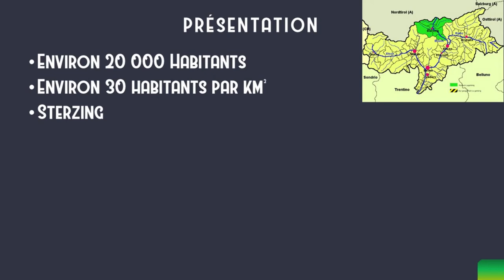Communauté #8 : Wipptal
Cette vidéo vous informe sur la communauté sud tyrolienne de Wipptal.
Mon logiciel de montage (Meine Montage-Software) : Shotcut